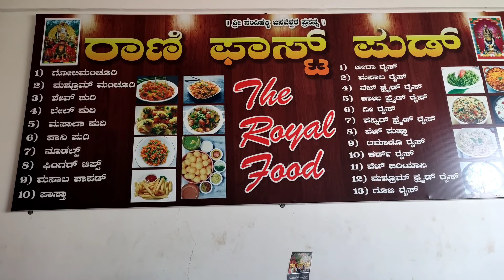Went out|| guess which place||no voice over || only music|| Travel vlog||-ASHARANI